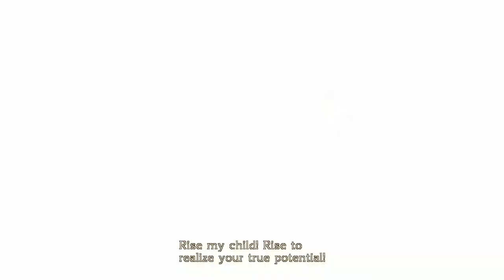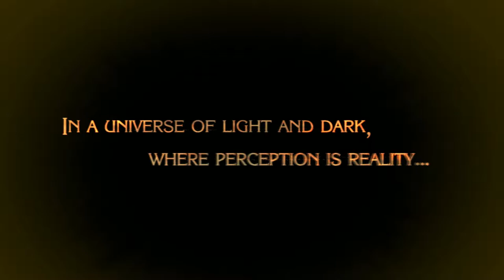S1:E1 - The Vestibule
Bayonetta Season 1 is a 2009 action-adventure game developed by PlatinumGames and published by Sega. The game was originally released for PlayStation 3 and Xbox 360 in Japan in October 2009, and in North America and Europe in January 2010.

A Second and Third Season is already in development, as for the Second Season is set to be released in September of 2022 and the Third Season which was set to release in October but now will have to January 2023 release to due technical difficulties.

Bayonetta takes place in Vigrid, a fictional city in Europe. The game stars the eponymous character, a witch who is capable of shapeshifting and using various firearms. She possesses magical attacks and she can use her hair to summon demons to dispatch her foes. The game features a rating system, which gives players a grade based on their performance, and a combat system that is similar to the Devil May Cry series.

Development of the Season 1 was started in January 2007, with Hideki Kamiya being the game's director. The development team's name, "Team Little Angels", is a play on the name of the team who developed the first Devil May Cry game, "Team Little Devils". According to Kamiya, the game was completely original, though he drew some inspirations from Scandinavian mythology and played Devil May Cry 4 for reference. The game's theme is "sexiness" and "partial nudity" and that the characters were designed to be "fashionable". Kamiya and artist Mari Shimazaki spent more than a year to create Bayonetta's design. Several demos were released for the game prior to its launch. Bayonetta was the third project released by PlatinumGames, which was founded by former Clover Studio employees.

Bayonetta is a single-player, third-person 3D action and hack and slash game. The player controls a witch named Bayonetta, is able to use melee and long ranged attacks and is able to select multiple weapons. By pressing a combination of buttons, they are able to use "Wicked Weave" attacks and they are also able to use "Torture Attacks" in which Bayonetta summons a variety of devices to deal strong damage to enemies. Such devices range from chainsaws to iron maidens. One ability Bayonetta has is "Witch Time", which activates when the player makes a well-timed dodge to an attack. This temporarily increases her speed, causing enemies to appear to move in slow-motion, allowing Bayonetta to inflict massive amounts of counter damage before the enemies can react.